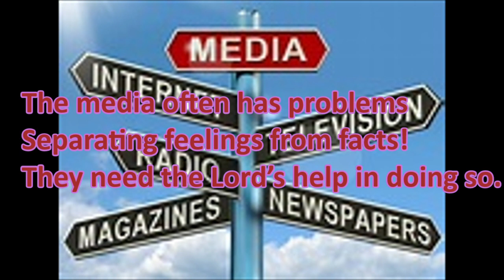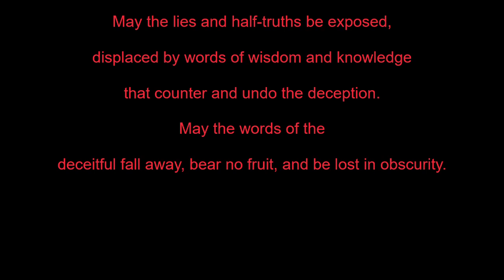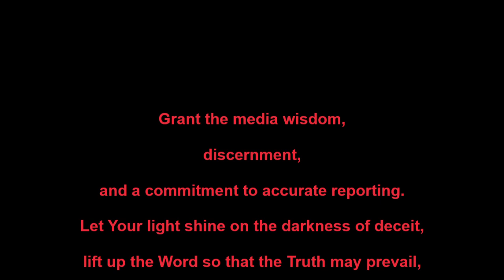Prayer For The Media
A prayer for the media. The media often has problems Separating feelings from facts!